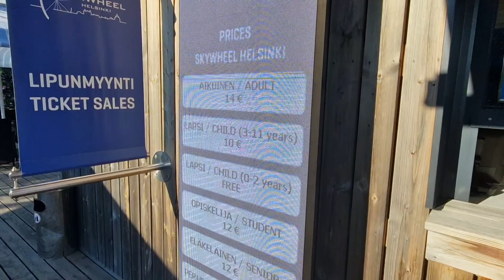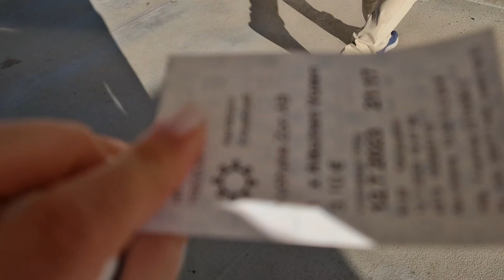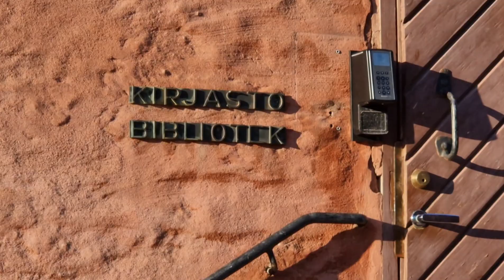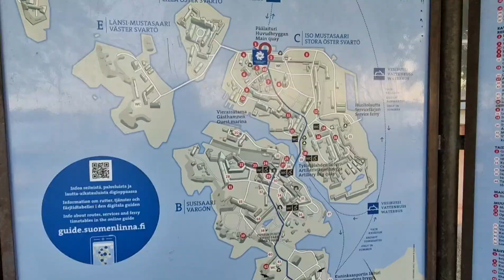Центр Хельсинки🌸Остров Свеаборг🌸Колесо обозрения🌸